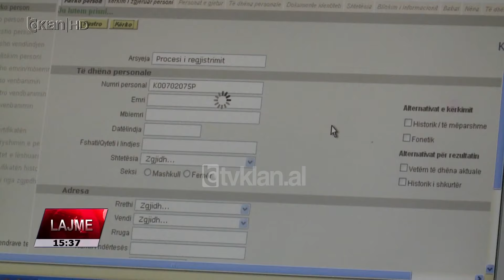Tv Klan - Brenda verës rriten pagat në pushtetin vendor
Në një takim me kryetarët e 61 bashkive në vend, Ministri i Shtetit për Pushtetit Vendor, Arbjan Mazniku, tha se brenda verës do të rriten pagat për punonjësit vendorë. Sipas tij, kjo do të sjellë zbutjen e mungesës së stafeve në bashki pasi punonjësit e të njëjtit profesion, do të paguhen njësoj në të gjitha bashkitë ku punojnë.

“Sugjerimi ynë është që të mos ketë më diferenca të pagës nga bashkia në bashki. Bashkitë të kenë të gjithë një nivel page. E vetmja diferencë është që disa bashki të mos kenë disa klasa pagash. Ne besojmë që me këto nivele jemi konkurrues edhe me tregun privat”.

Mazniku u ndal edhe tek risktrukturimi i bashkive.

“Aparati është ajo pjesë e strukturës suaj e cila duhet të merret në mënyrë ekskluzive vetëm me politikbërje, planifikimin, monitorimin dhe elementët rregullatorë, Agjencia e Funksioneve. Në këtë strukturë vendosen të gjitha ato funksione të cilat bashkia ka detyrë ligjore t’i bëjë. Grupimi i tretë është Agjencia e Shërbimeve. Këtu kemi të bëjmë me ato shrbime të cilat bashkitë zgjedhin disa herë t’i ofrojnë vetë, disa herë, t’ia kontraktojnë ofrimin e këtij shërbimi një pale të tretë”.

Rritja e pagave kap nivelet nga 40% deri në dyfishim të pagës për disa profesione specifike në pushtetin vendor.